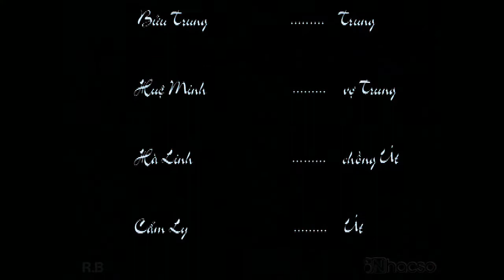Cẩm Ly - Gió Bấc (Short Film) (DVD Phố Hoa)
THƯƠNG NHỚ NGƯỜI DƯNG

GIÓ BẤC
Sáng tác: Võ Thiện Thanh
Hòa âm: Võ Thiện Thanh

Biên kịch & Đạo diễn: Trần Cảnh Đôn